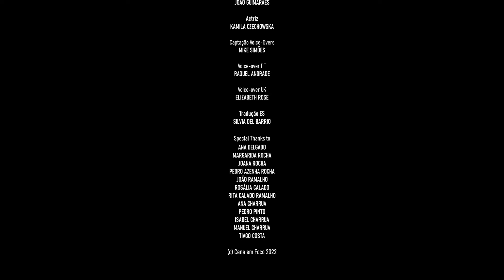Percursos Herdade da Contenda | ES